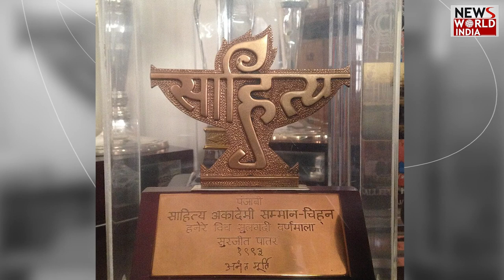नहीं रहे साहित्यकार ‘सुरजीत’ | SUJIT PATAR | LUDHIANA | PUNJAB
Punjab's famous poet and litterateur Surjit Patar has passed away. He breathed his last at his home in Ludhiana. Slept well at night, didn't wake up in the morning. Patar's last rites will be performed on Monday after his son returns from Australia. Patar's body has been kept in the DMC mortuary.